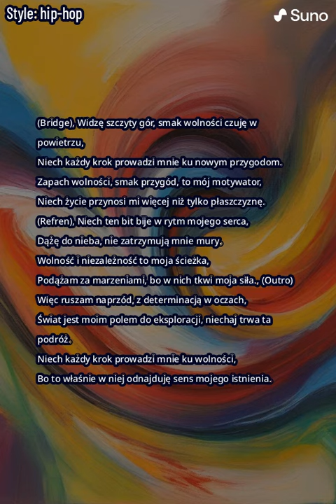W stronę wolności